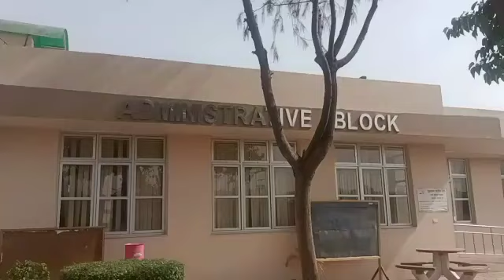School Infrastructure and Facilities